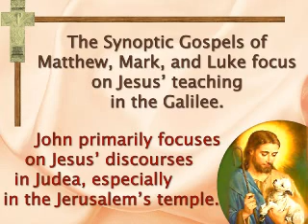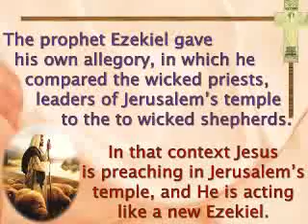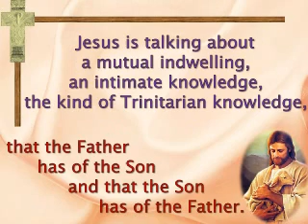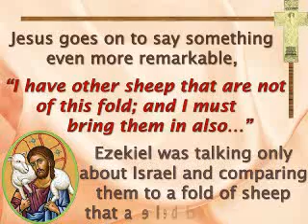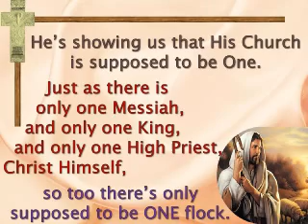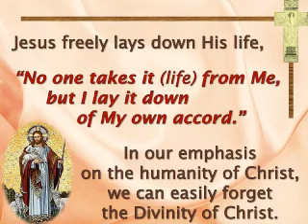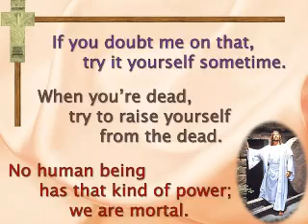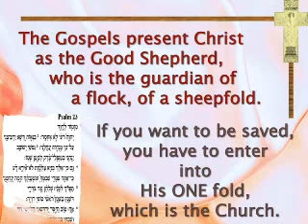Jesus the Good Shepherd